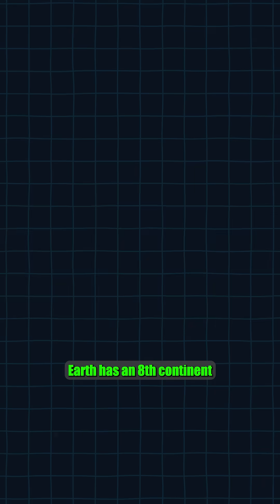Zealandia Earth's 8th Continent That Vanished Underwater!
Dive into the mysterious story of Zealandia, Earth’s lost continent hiding beneath the waves. Discover how this hidden land vanished underwater and the scientific breakthroughs that followed. Join us on this adventure and follow @jabedstories for more epic geographical mysteries. Don’t miss our next exploration.

earths eighth continent zealandia
lost continent of zealandia
hidden continent zealandia
vanished continent underwater
geological discoveries zealandia
ancient continent discovery
submerged continent pacific
lost lands of the ocean
science documentary zealandia
mystery hidden continents
ocean hidden lands
gondwana zealandia supercontinent
new zealand lost continent
underwater exploration zealandia
ancient geologic history zealandia
zealandia